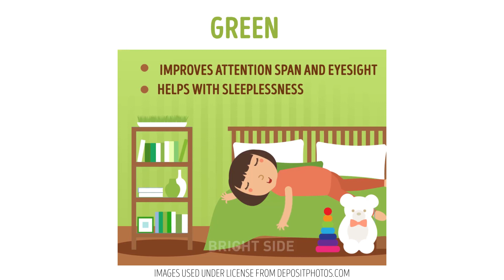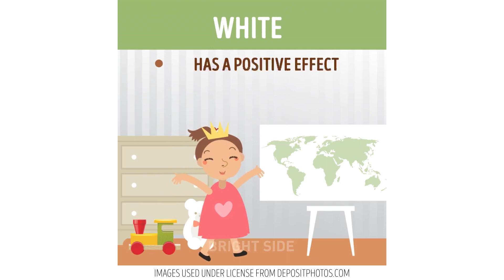22 GREAT DESIGNS AND CRAFTS FOR YOUR KIDS ROOM